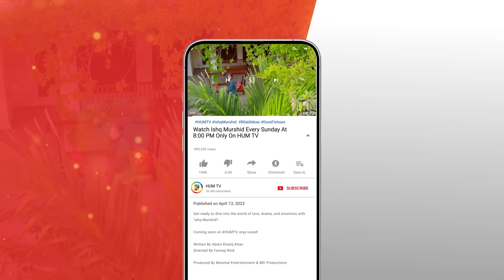Ishq Murshid - Ep 29 Teaser - 14 April 2024 - Sponsored By Khurshid Fans, Master Paints & Mothercare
Cast :
Bilal Abbas Khan
Durefishan Saleem
Farooq Rind